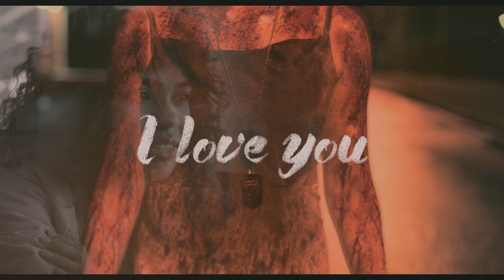Only Surrender Will Help You Now [IANOWT]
I think this is actually the first live action thing I have edited in around 8 years?
If you need a new show to watch, I highly recommend you watch this one!
Media: I Am Not Ok With This
Song: Again by Flyleaf